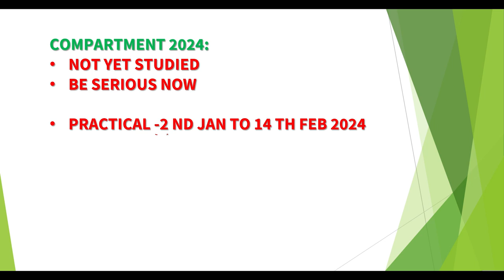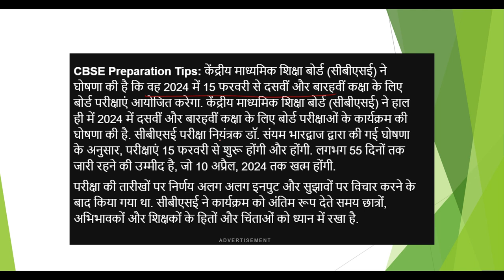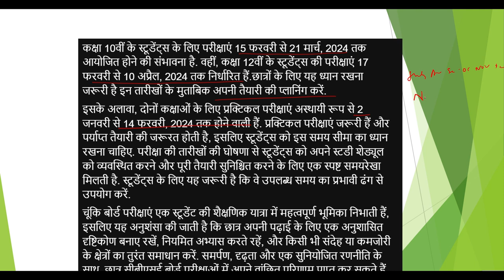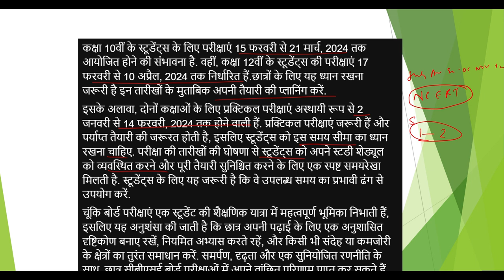Big Shocking😰Exam Dates Changed AGAIN😰CBSE Board | Class 10/12 | Cbse Board Exam 2024 | Cbse News